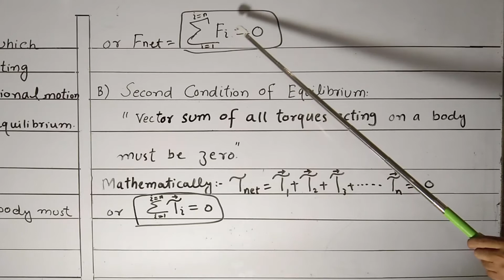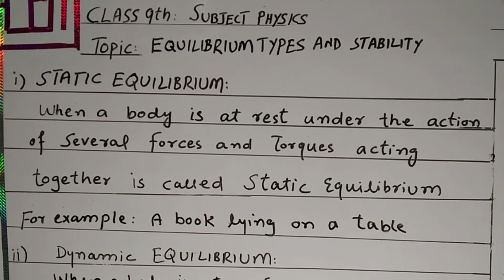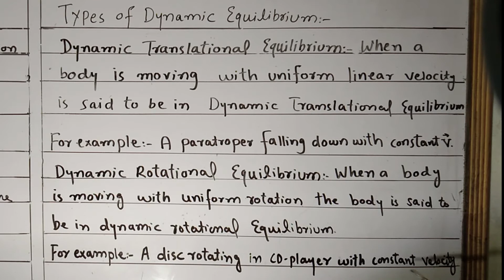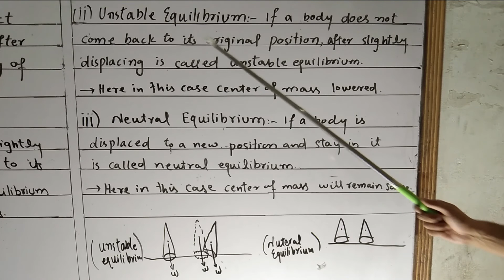Class 9 Physics Ch-4 Equilibrium - 9th class physics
Class 9th Physics Chapter 4 Lecture